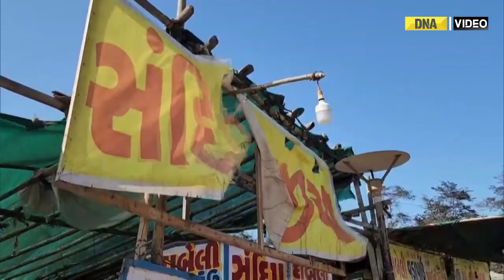Cyclone Biparjoy: Gujarat and Mumbai on high alert as extremely severe storm nears coast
The very severe cyclonic storm ‘Biparjoy’ intensified into an “extremely severe cyclonic storm" and is likely to make landfall along the Saurashtra-Kutch coasts. In view of the impending landfall, an orange alert has been sounded along and off the Saurashtra and Kutch coasts. The exact place where the cyclone will make landfall will become clear in the coming days, the weather agency said.